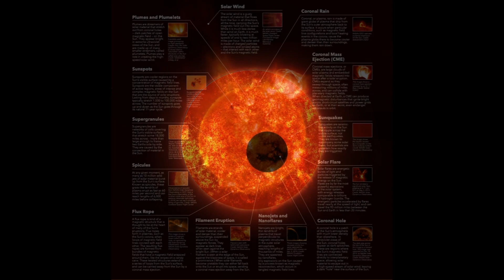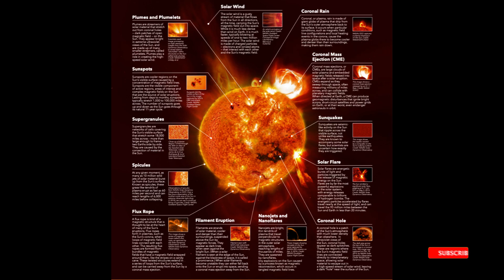Attention TODAY. The Sun blasts out powerful X-class solar flare (4K video UHD)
Long-lasting flares such as this one are sometimes accompanied by coronal mass ejections (CMEs), events in which magnetic fields lash out a huge amount of stellar material in the form of plasma shooting out from the sun.

Though Sunday's X-flare was long-lasting enough to trigger a CME, sun observatories have yet to see a significant ejection of plasma associated with either this flare or the sunspot AR3354.

00:03 -  The solar flare...

00:21 - Solar flares are created...

01:17 -  The solar flare erupted...

01:42 -  Spaceweather reports that radiation from...

02:12 - June 2023 marked the highest...